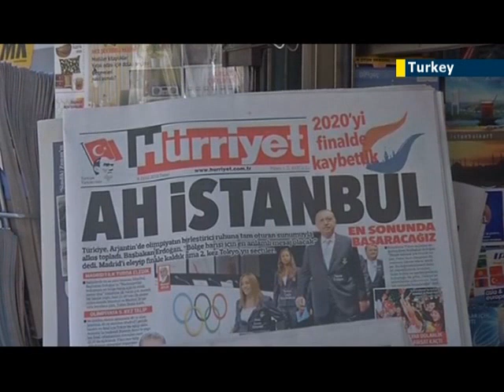Istanbul reflects on Olympic disappointment: anti-Erodgan protest crackdown undermined bid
Turkey will not become the 1st Muslim country to host of the Olympic Games, having lost its fifth consecutive Olympic bid as Tokyo was selected to host the 2020 summer games. Turkey's recent wave of civil unrest is seen as the main factor influencing the International Olympic Committee's decision to overlook Istanbul again after it failed to land the 2000, 2004, 2008, and 2012 Games.